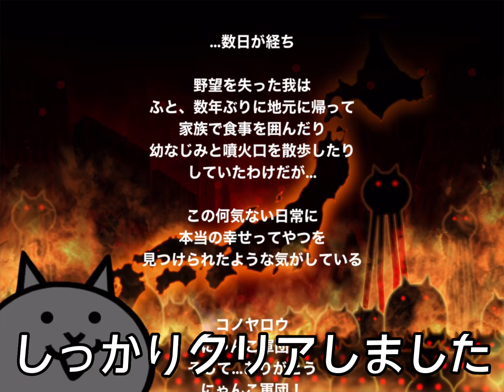にゃんこ大戦争レジェチケ回してみた